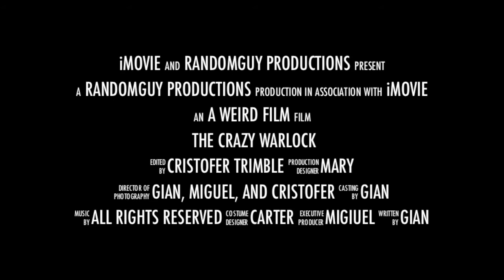Warlock Cabin (Short Film) Class Project- Trailer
I orginally made this trailer all copyrights are to me!!This is a short film based on this group of teenagers scared of this warlock/wizard. The short film is coming out soon this trailer and any editing or music was made together by RebelDolphinTrimble/LightingLionFilms! Buys some RebelDolphin T Shirts as well!!